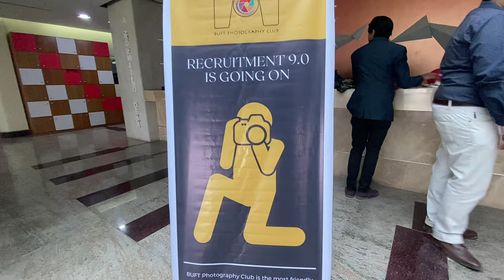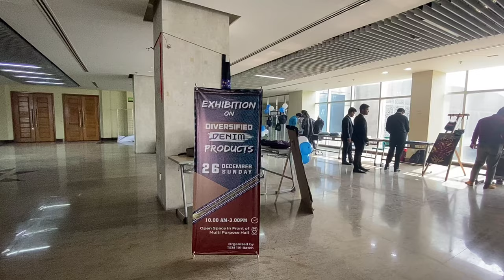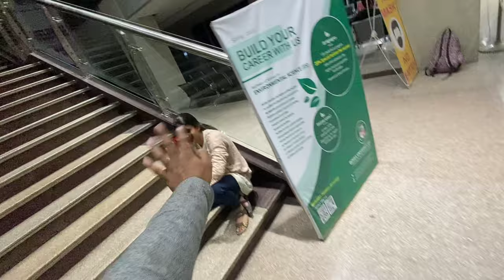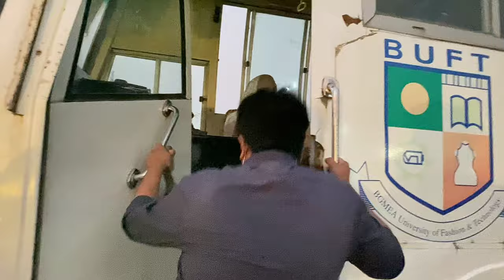BUFT Photography Club Orientation 9.0